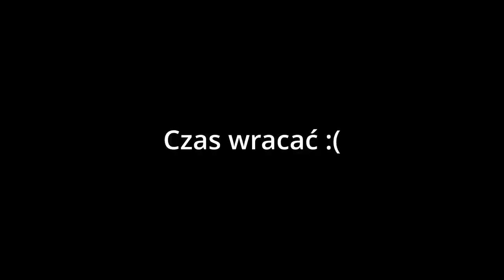Złota ścieżka cały przejazd z przygodami. Trek Merlin 7